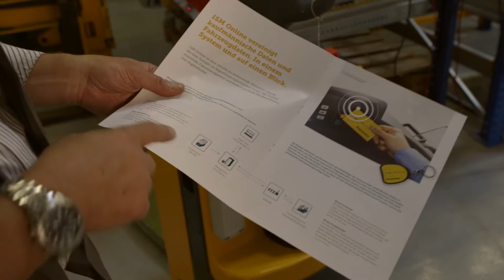Job-Video: Teamleiterin in der Disposition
Lernen Sie Monika Schär kennen und sehen Sie, was es heisst Teamleiterin in der Disposition bei Jungheinrich zu sein. Hier finden Sie unsere offenen Stellen: